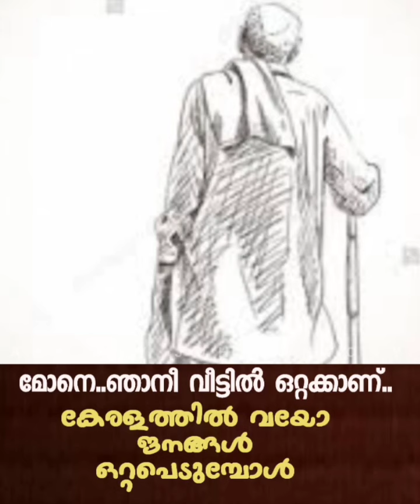lonely old age in Kerala| life of old ages in kerala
ജീവിതത്തിൽ എപ്പോഴെങ്കിലും ഒറ്റയ്ക്കായി പോയിട്ടുണ്ടോ?
ഒരു ദിനം ചിലപ്പോൾ നിങ്ങളുടെ ജീവിതത്തിലും വന്നേക്കാം .. വരാതിരിക്കട്ടെ ..?
കേരളത്തിലെ വയോജനങ്ങളുടെ ജീവിതവും ചില സത്യങ്ങളും